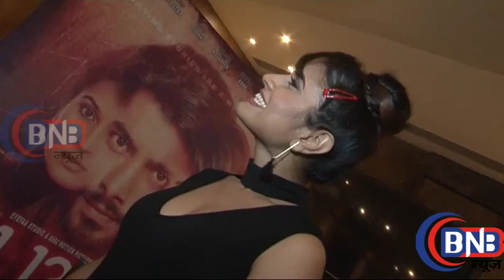Melanie Nazereth Interview About Upcoming Moive Ek Tera Saat 1 13 7 एक तेरा साथ